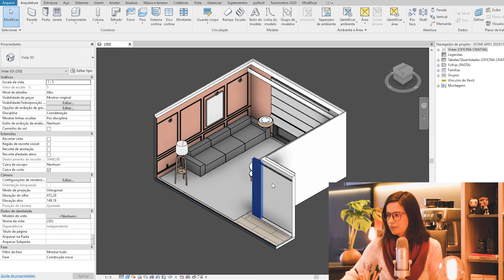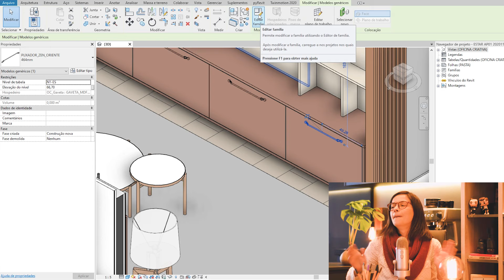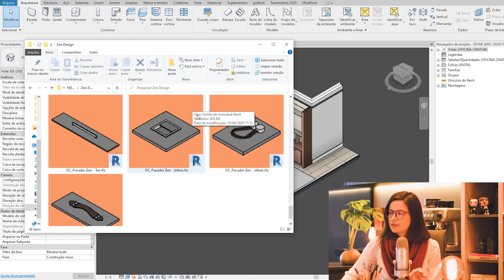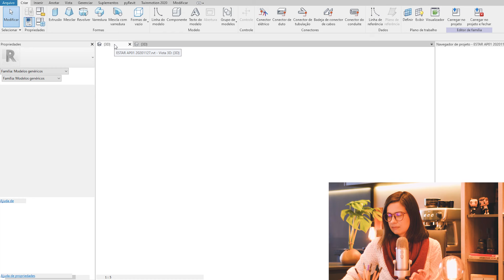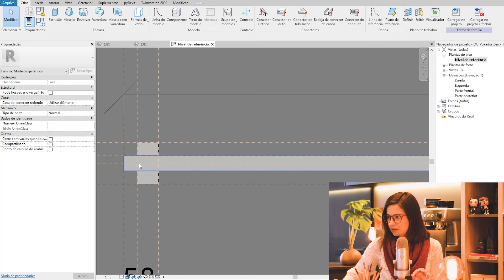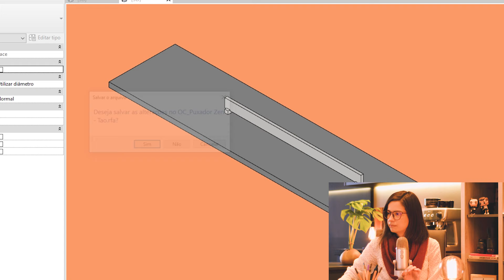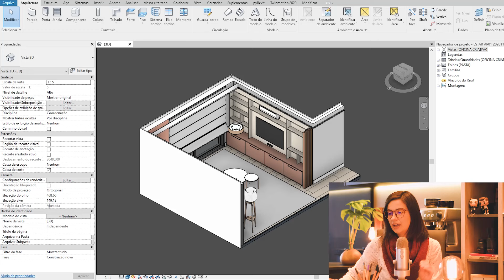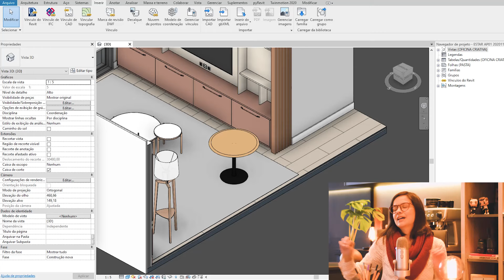03 MANEIRAS DE CARREGAR FAMÍLIAS NO REVIT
Você sabia que existem 3 maneiras diferentes de carregar famílias do Revit? Neste vídeo nós explicamos cada uma delas e quando elas devem ser usadas.

00:00​​ Introdução
00:37​​ Tipos de famílias
02:23​​ Como carregar as famílias - Opção 01
04:36 Segunda forma para carregar uma família
08:00 Substituindo um puxador pelo outro
08:33 Terceira maneira para carregar uma família